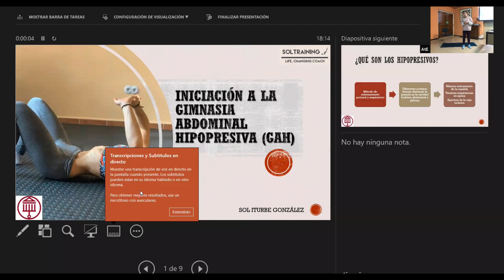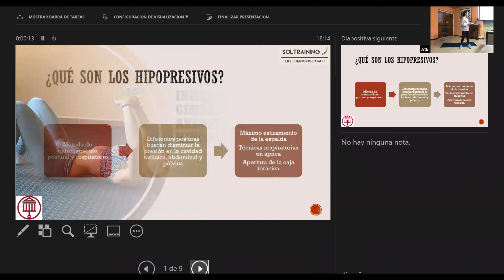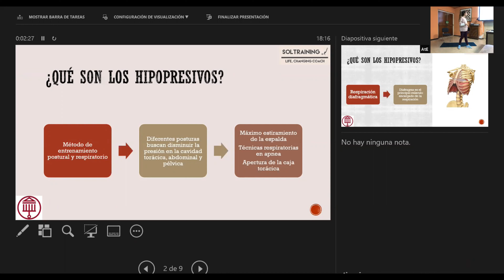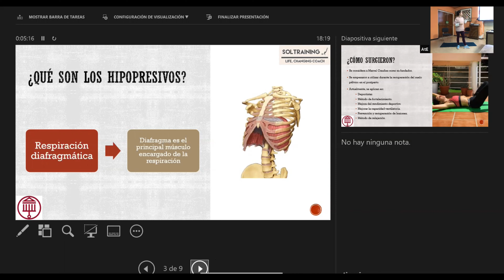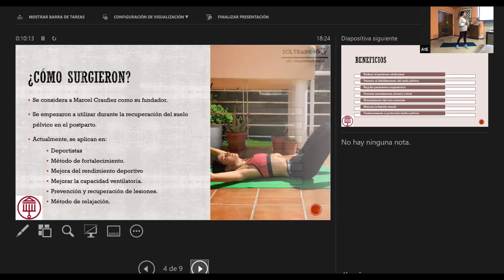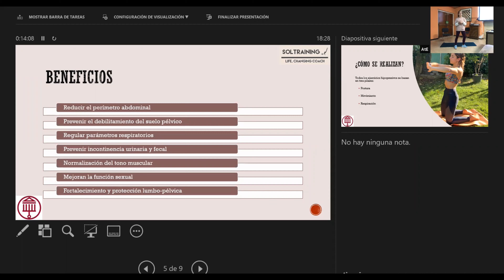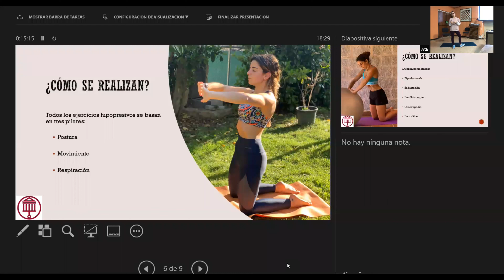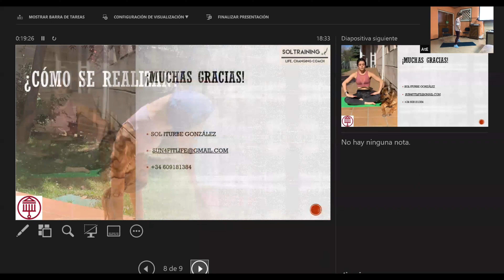AtE Introducción a los Hipopresivos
Iniciación a la gimnasia abdominal hiporesiva.

En que consiste, cuales son sus principios, ventajas.
Una forma de mantenerse activo con grandes ventajas para la vida actual.